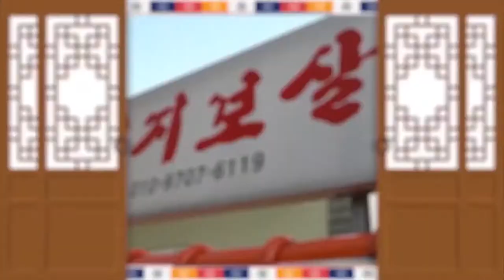용한 무속인이 생각하는 무속인의 현 위치 (아무나 다 무당이래) 제주점집 제주용한점집 엄지보살